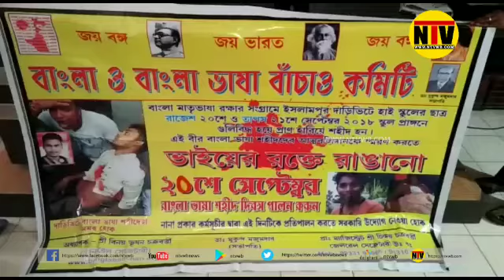নেওয়া হল এই উদ্যোগ